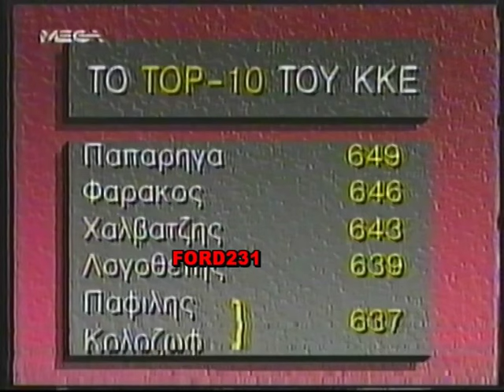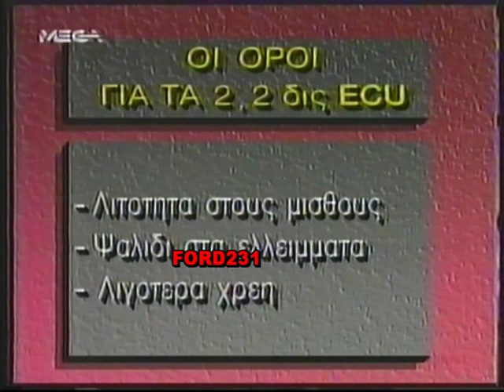MEGA ΕΙΔΗΣΕΙΣ 1991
Νυχτερινό Δελτίο Ειδήσεων του Mega με τον Αιμίλιο Λιάτσο.